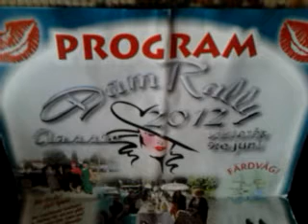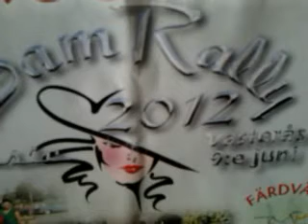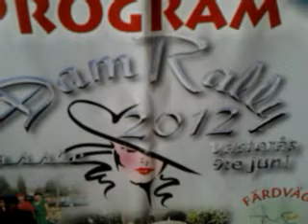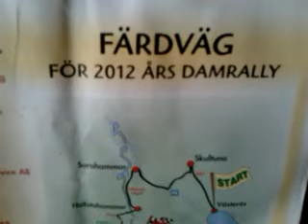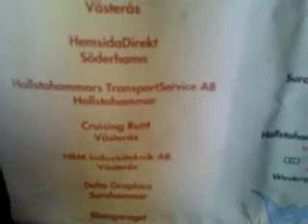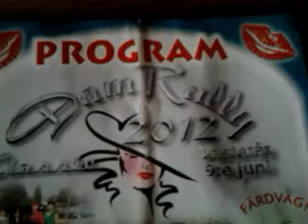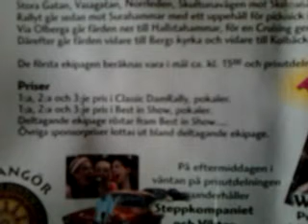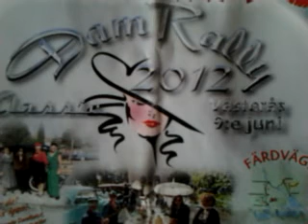Radio Västmanland intervjuar Ann-Marie Häggström inför Damrallyt 2012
Terje Lund på Radio Västmanland intervjuar Ann-Marie Häggström inför Classic Damrally 2012

*inspelat med mobiltelefon*